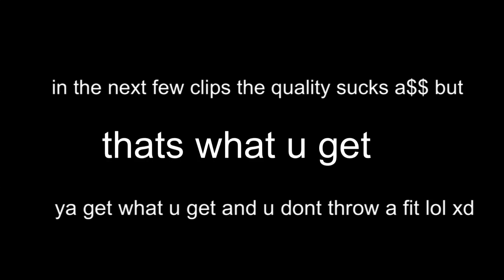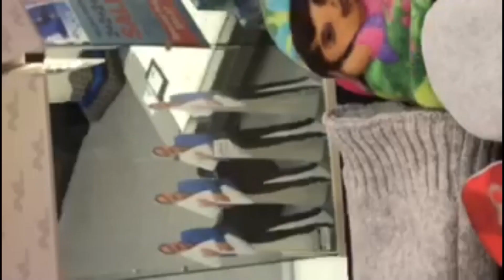the video you’ve all been waiting for